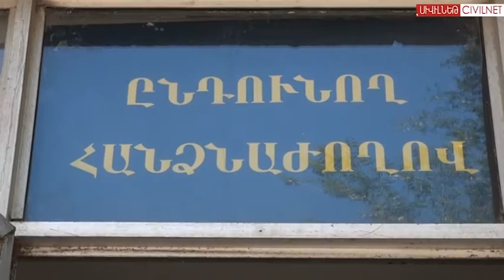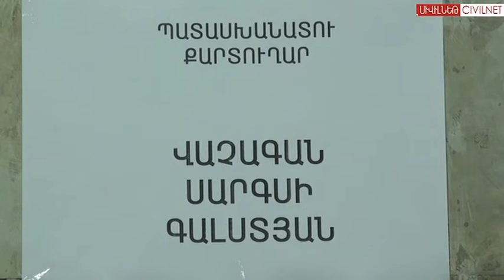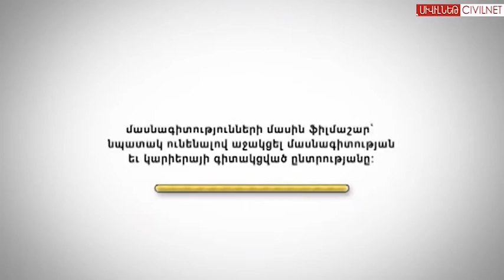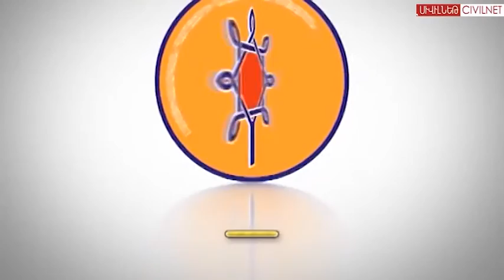Բարձրագույն կրթություն. լինե՞լ, թե չլինե՞լ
Ո՞ր մասնագիտություններն են այս տարի նախընտրելի և արդյո՞ք դրանք համապատասխանում են աշխատանքային շուկայի պահանջներին: